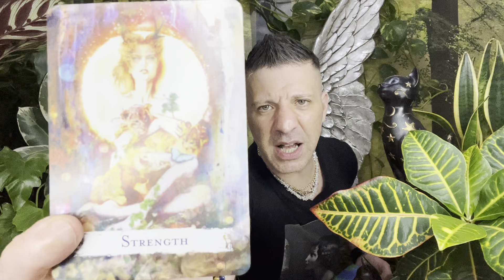ARIES - THE LAST THING YOU EXPECTED COMES TO YOU & YOU WILL LOVE IT Aries Horoscope Tarot June 2023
Aries June 2023 horoscope tarot reading by psychic, medium Sasha Bonasin. Spirituality, relationships, love, career, finances, nutrition, life coaching & spiritual guidance.

🔮June Aries Tarot Card Of The Month: ACE OF SWORDS: New Ideas, Inspiration, New Beginnings, Plans, Projects, Things Moving Quickly, Exciting Ideas, Victory, Success, Clarity, Communication, Vision, Force, Making The Right Decision, Abilities...

Sending you all brightest blessings, lots of LOVE, healing & light! 🙏💜🌿

⭐️You Can Buy The T-Shirt 'The Angel Of Strength' Sasha Is Wearing